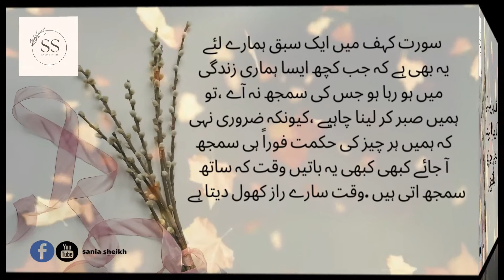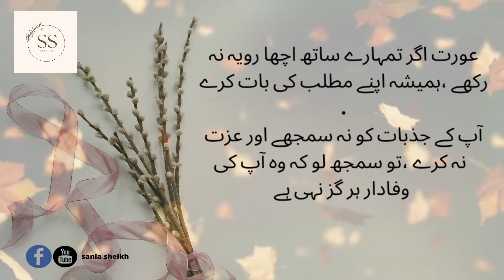Chasing The Truth About khud gharz or lalchi aurat ki pehchan | urduquotes |sania sheikh.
Hi I am Sania Sheikh a motivational content creator.This channel is not to motivate you but to inspired you.Motivation is like a storm which comes in a while remains for some time and then fades away but inspiration is like air around you. It remains with you all the time. It becomes the reason to remain motivated. I mean you are inspired to remain motivated. To get daily dose of motivation eventually leading to your inspired self, join hands and lets make the chain longer and longer. See you in the comments.” I am just trying to fuel the flame and keep engine going. Don't stop if you have failed, going through tough times, sad about something. You are a lot more than you think. Hustle to explore, to succeed.
The Summary Of This Video Is sorah kahaf mein aik sabaq hmary liye yeh bhi hay kh
zyada tar shohar kanty dar baren hoti hain
khud gharz crishton ki aik pehchan yeh hay kh
Copyright CC
My all content comprises of UrduQuotes, Urdu Poetry, HeartTouchingLines, Stories and Aqwal e Zareen, which mainly cater to the Emotional needs of Highly Sensitive People So if you have known LOVE and LOSS in any form or maybe formless You Must SUBSCRIBE THIS CHANNEL Else you will miss on lots of Heart Warming Videos from my Channel.
Chasing The Truth About khud gharz or lalchi aurat ki pehchan